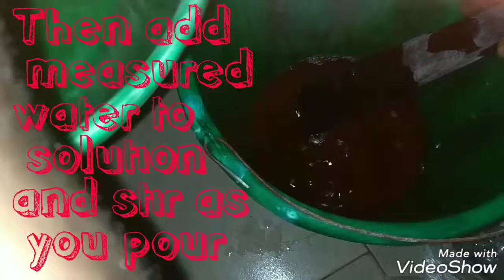Easy method of making AIRFRESHNER with 3 materials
detailed method of making AIRFRESHNER
main materials include
texapon
fragrance
methanol
others includes; water, a bowl, turning stick, and a spraying can.
you can get materials from the local chemical store .